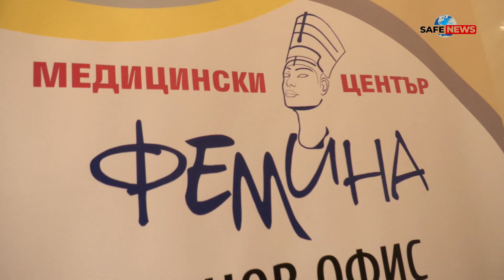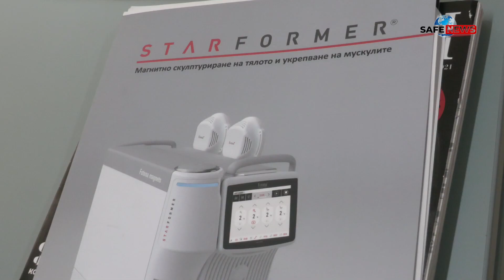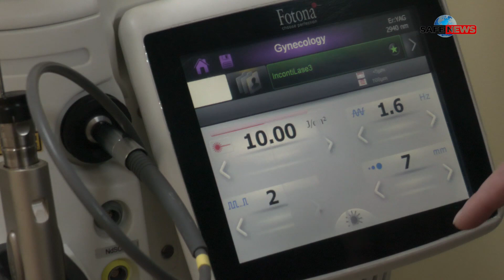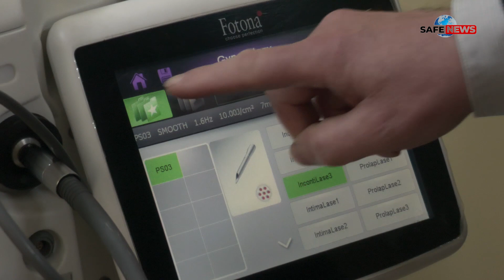Как да се справим със стрес инконтиненцията: SafeNews разговаря с доц. Румен Димитров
По инициатива на Global Aesthetics Bulgaria 10 клиники в страната се включват в увеличаването на осведомеността относно уринарната инконтиненция. SafeNews разговаря с директора на медицински център "Фемина" доц. Румен Димитров относно начините за справяне със заболяването. А днес дамите ще могат и да си направят безплатни прегледи в клиниката